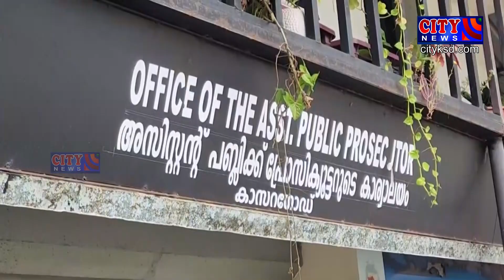പോക്സോ കേസിലെ പ്രതിക്ക് 42 വര്‍ഷം തടവും 3 ലക്ഷം രൂപ പിഴയും ശിക്ഷ വിധിച്ചു.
പോക്സോ കേസിലെ  പ്രതിക്ക് 42 വര്‍ഷം തടവും 3 ലക്ഷം രൂപ  പിഴയും ശിക്ഷ വിധിച്ചു. മടിക്കൈ കണ്ടംകുട്ടിച്ചാലിലെ എബിന്‍ ജോസഫിനെയാണ് ഹോസ്ദുര്‍ഗ്ഗ് ഫാസ്റ്റ് ട്രാക്ക് സ്പെഷല്‍  കോടതി ശിക്ഷിച്ചത് .